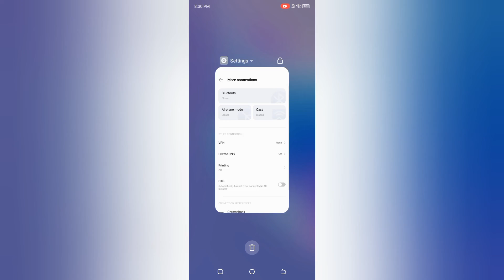how to set private DNS off in techno Spark 7t, techno Spark 7t me private dns Kasa set kare